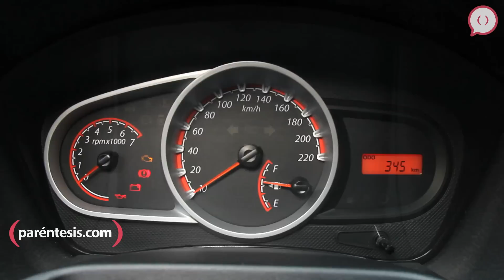En corto... Ford Ikon.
Danos like en: Facebook.com/parentesis
Visita para más información sobre tecnología.

Para este video utilizamos: Cámara Sony Alpha 99 con los lentes Sonnar 135 mm, Plannar 50 mm y Vario-Sonnar 24-70 mm. 3 action cam. Si quieres saber más de estos equipos.